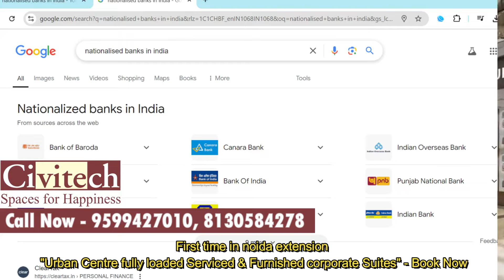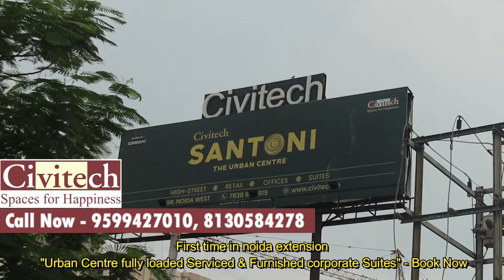मेट्रो से लगता हुआ पूरे Noida में इतना सस्ता 3BHK Flat नहीं मिलेगा | Flats In Noida Extension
Small Investment Big Returns
One Stop Destination for your all needs - first time in noida extension "Urban Centre fully loaded Serviced & Furnished corporate Suites" - Book Now on best discounted price

This video solves your query for the following :
low rise flat in noida,
budget flat in greater noida,
cheap flats in noida,
affordable flats in noida extension,
3 bhk flats in noida extension ready to move,
3 bhk flats in noida extension ready to move,
3 bhk flat in noida extension,
amrapali centurian park 3 bhk,
amrapali centurian park noida extension,
3 bhk flat noida extension,
3 bhk flat in greater noida,
flat noida extension 3 bhk,
low rise apartments noida extension,
low rise flats noida extension,
3 bhk flats in noida extension,
ready to move 3 bhk flat in noida,